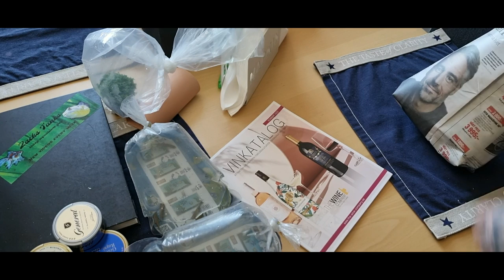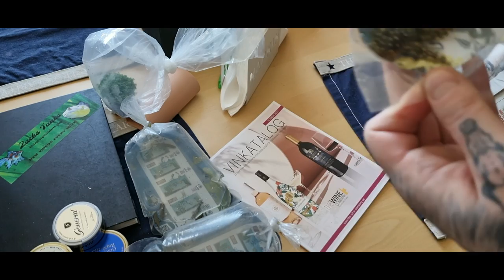Unboxing Rare Pleco, Rare Snails! New Place, Welcome To The Crazy Aquarium Guys SwimTales Nr 15!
Unboxing rare fish, or a rare pleco to be precise. Also unboxing new snails that I never seen in my area. Rare snails for me atleast, they can grow to 4 inches.
I was not planning on a swimtales, but it got to it!
Showing my Tetraodon Lineatus aka Fahaka Puffer as well, and my "monster" fish plus my 175 gallon custom aquarium.
Fun planted aquarium video for me, hopefully for you as well.
Best regards
The Crazy Aquarium Guy

High Quality Merch, Handpainted by a FishFam member.